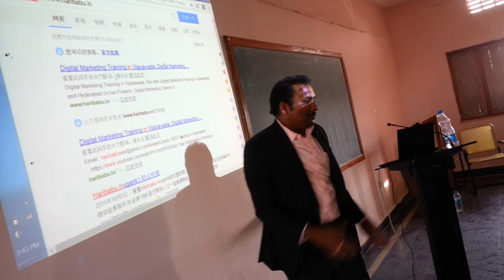Digital Marketing Workshop Nandhyal,Digital Marketing Seminar at Nandhyal Ramakrishna Degree College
Digital marketing refers to marketing activities that use digital technologies. This includes both the Internet as well as mobile devices. Digital marketing tactics and related activities include: Search Engine Optimization. Social media marketing. Email marketing. Marketing automation.

As digital platforms became increasingly incorporated into marketing plans and everyday life, and as people increasingly use digital devices instead of visiting physical shops,digital marketing campaigns have become prevalent, employing combinations of search engine optimization (SEO), search engine marketing (SEM), content marketing, influencer marketing, content automation, campaign marketing, data-driven marketing, e-commerce marketing, social media marketing, social media optimization, e-mail direct marketing, display advertising, e–books, and optical disks and games have become commonplace. Digital marketing extends to non-Internet channels that provide digital media, such as television, mobile phones (SMS and MMS), callback, and on-hold mobile ring tones. The extension to non-Internet channels differentiates digital marketing from online marketing.

We provide digital marketing classroom training , Online training and Corporate Training.